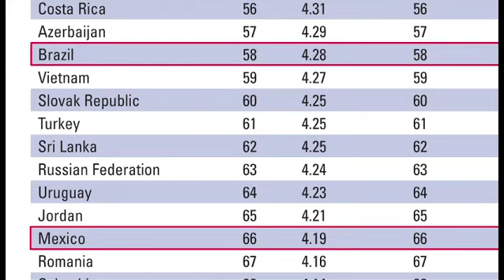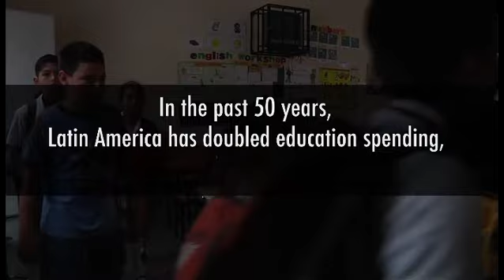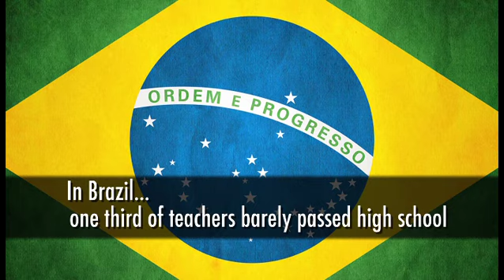Worldfund 2011 Education Leadership Award Dinner Video